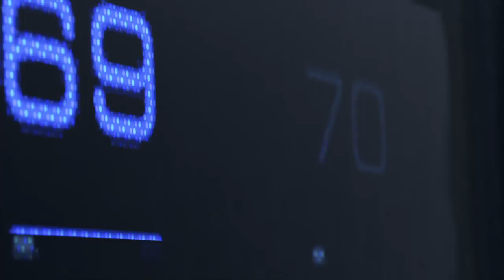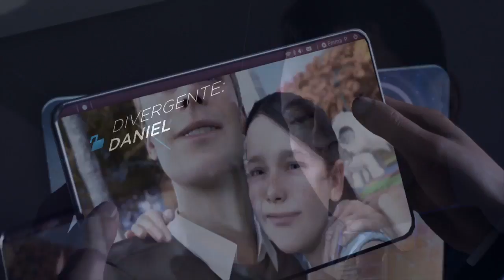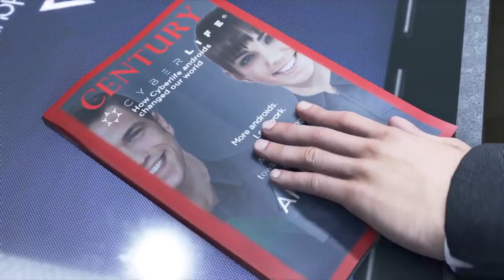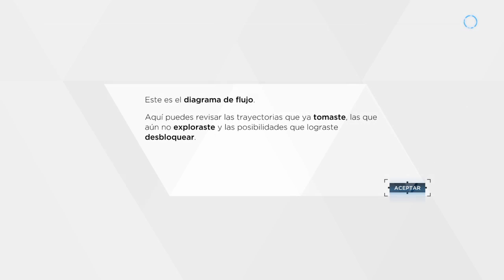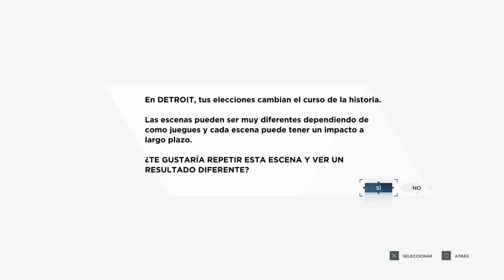DETROIT BECOME HUMAN DEMO ANALISIS Y GAMEPLAY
Hoy jugamos el demo De DETROIT BECOME HUMAN

🕹 VIDEOJUEGOS, PS4, PS4 PRO, XBOX ONE, XBOX ONE X, NINTENDO, NINTENDO SWITCH, PC, ANALISIS, GAMEPLAY, GAMER 🕹

🎮 ¡ TODOS SOMOS GAMERS!🎮

detroit become human trailer,
detroit become human gameplay,
detroit become human gameplay español,
detroit become human trailer español,
detroit become human latino,

COMPARTE CON TODOS👪🌍

COMETA Y DANOS TU OPINION📜✏

ACTIVA LAS ALERTAS PARA ESTAR NOTIFICADO 🔔

👉Sigueme! Comenta! en Analisis, Locuras, Noticias y mucho mas de todo lo que pasa en este hermoso mundo Gamer!!👈